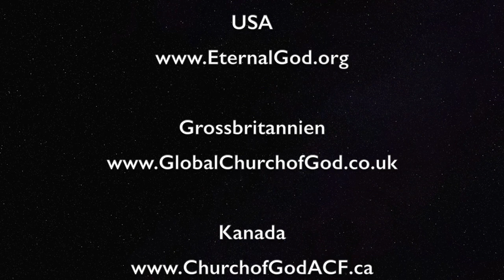Eine neue Welt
Die Bibel spricht von zwei Zeitaltern, diese jetzige und die Welt von Morgen. Wie ist die jetzige und die Welt von Morgen? Welche oder was sind die Unterschiede und was sagt uns die Bibel darüber?